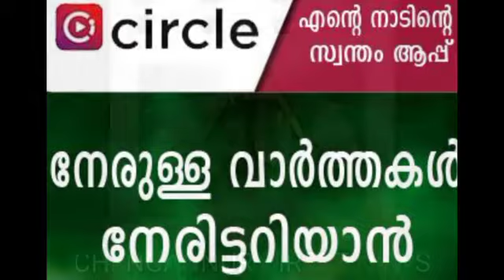GUEST NEWS CIRCLE. OPINION NEW